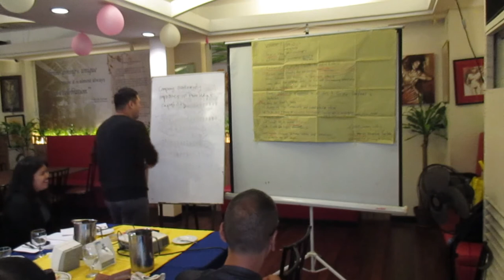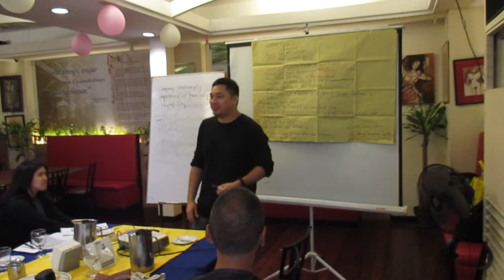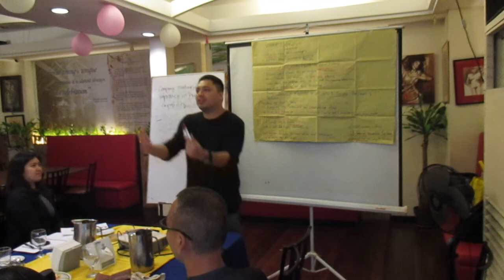JGP TRAINING SERVICES: The effect of Uniforms on behavior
A 2 to 3 minutes explanation on how company uniforms or clothes changes a person's state of mind / behavior, and the impression of others. This a lesson from the Rapport Building seminar of JGP Training Services Philippines